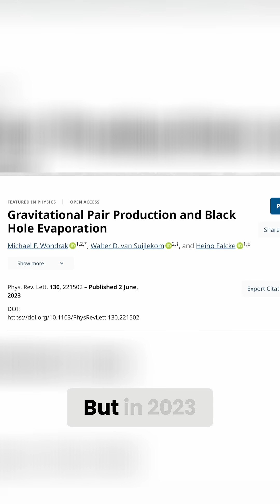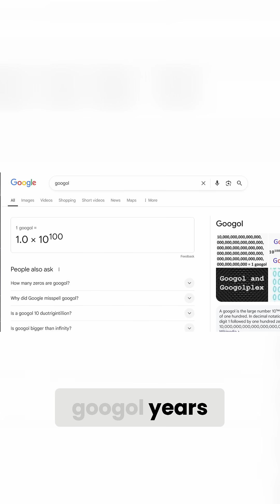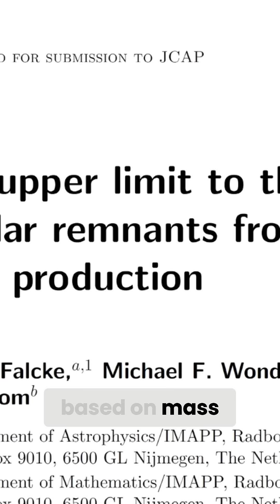Hawking Radiation: Everything Evaporates, Even You!